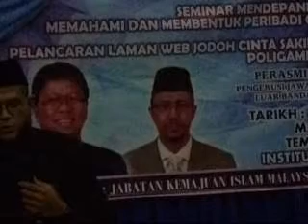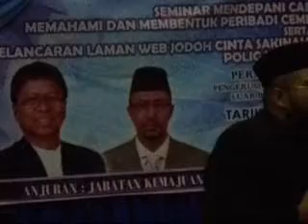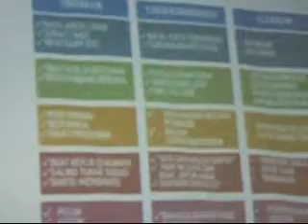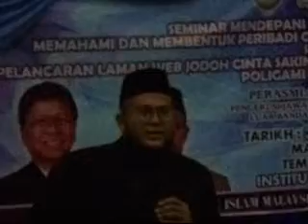CERAMAH SLOT 4 USTAZ QAYYUM @AUDITORIUM INTIM 21021440H 30102018 BHG 1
Ceramah Slot 4 Seminar Mendepani Cabaran keibubapaan : Memahami dan Memebentuk Peribadi Cemerlang Anak Perignkat Negeri Perak" yang disampaikan oleh YBhg Ustaz Muhammad Qayyum Abd Raof Pengetua Khalifah School (Secondary) pada 21  Safar 1440H bersamaan 30 Oktober 2018 bertempat di Auditorium Instittut Tadbiran Islam Perak (INTIM) Ipoh Perak.